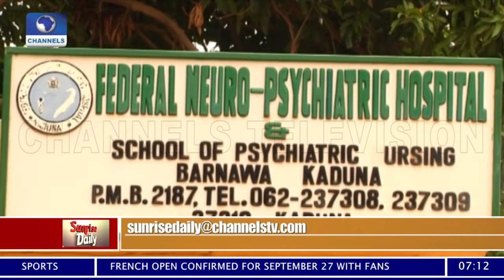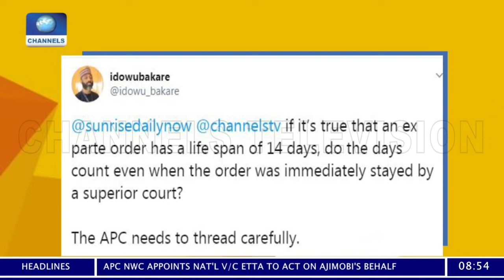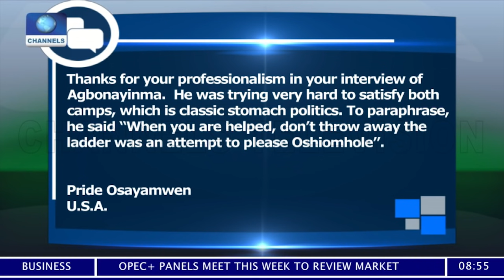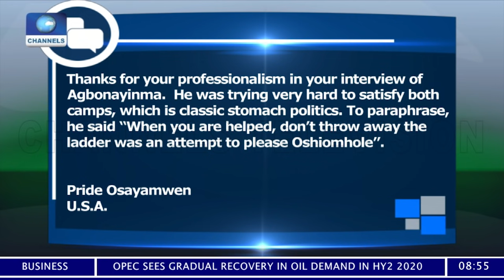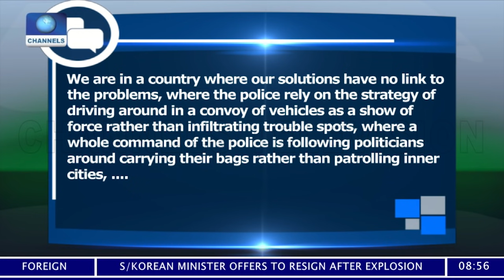Sunrise Daily | 18/06/2020